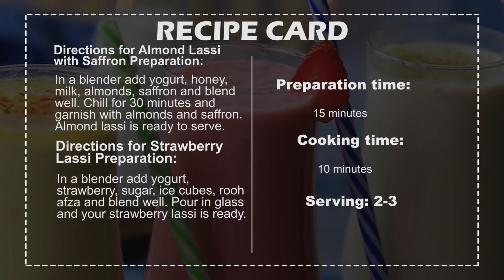Lassi 3 Ways | Almond Lassi | Cardamom Lassi | Strawberry Lassi | Iftar | Ramzan Drinks | MHVlogs